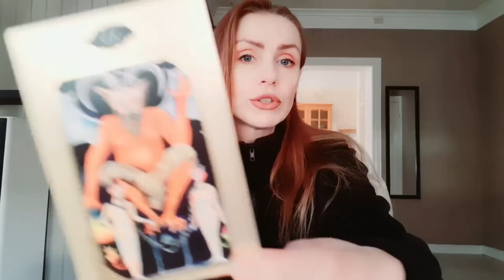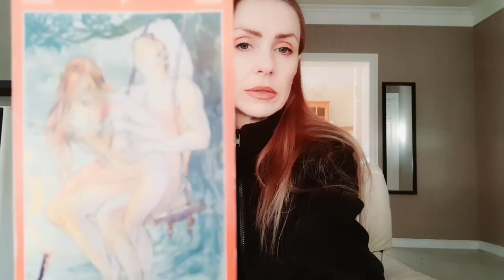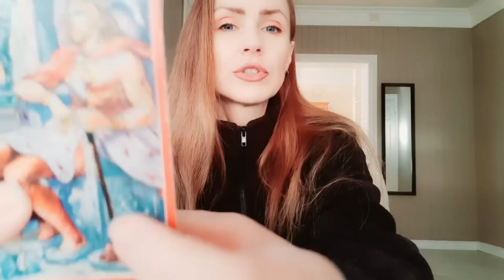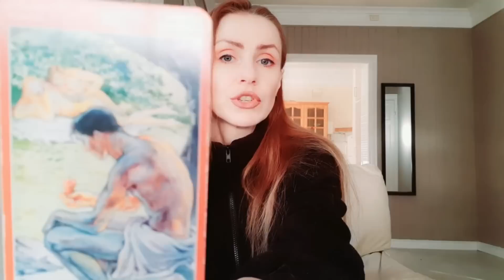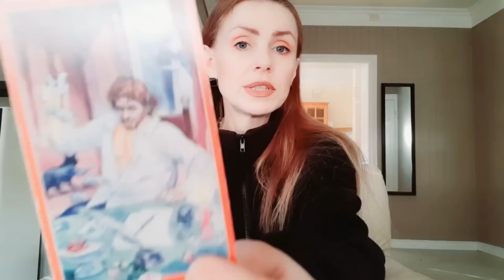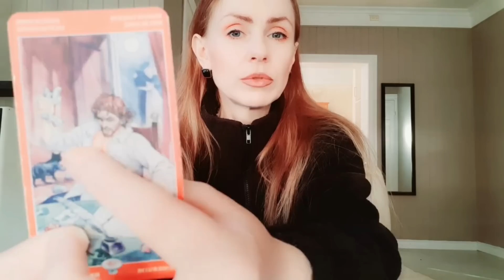ЧТО ОЖИДАЕТ ВАШЕГО ОБИДЧИКА?